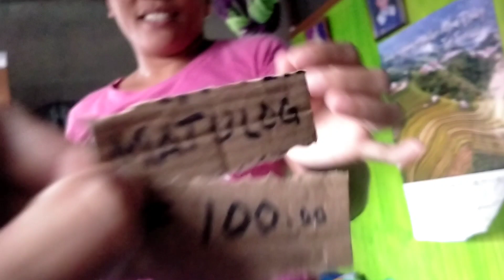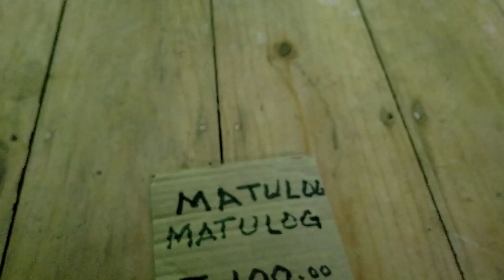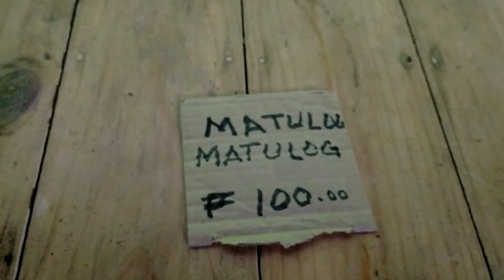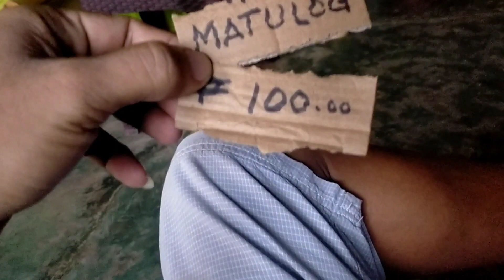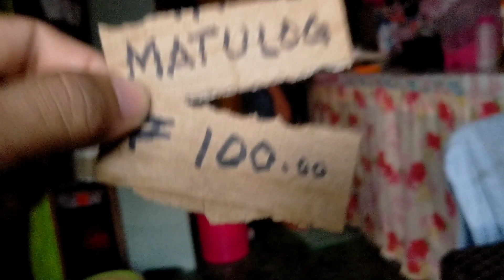Ano pipiliin mo | mamili ka matulog or 100 pesos | thony official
hello mga idol
I'm thony official

Ano pipiliin mo
Mamili ka matulog or 100 pesos

Mga idol kumosta na po kayong lahat.
Ang video natin today ay papipiliin natin si misis hehe
Tingnan natin kung ano ang mapipili nya 🤣🤣
Munting katuwaan lang naman ito mga idol.
Dahil nga mother's day ngayon ay pasayahin natin sila kahit paano.
At dahil sa kulang pa tayo sa budget kaya ganyan lang muna ang price natin.
Pero pagnakaluwag na tayo sa pinansyal mga idol ay hindi lang pamilya ko ang makakapaglaro. Pati na rin ibang tao or kahit ikaw na nanonood nito ay pweding sumali pag lumawak na ang channel natin mga idol.

Kaya sama sama tayo mga idol tulongan nyo sana ako.
Na mapalago ang munting channel na ito❤️

Sa isang pa like at share ng mga video mga idol ay isang malaking tulong na po yun❤️❤️
At icomment nyo na rin kung ano masasabi nyo sa video na mapanood nyo mga idol.

hangad ko po ang kaligtasan ng bawat isa.
nawa ay pagpalain po tayong lahat ng poong may kapal❤️❤️